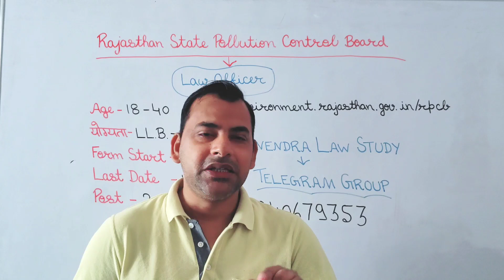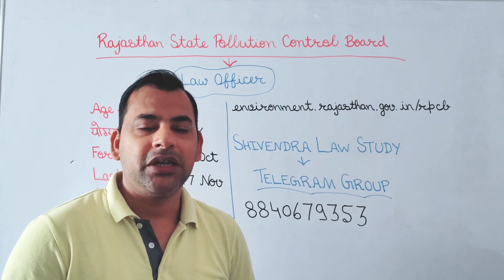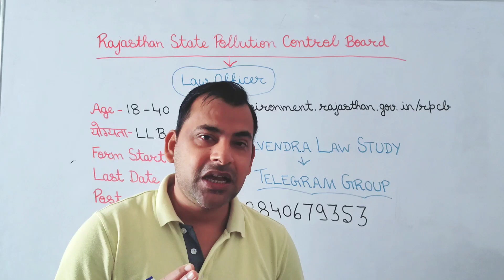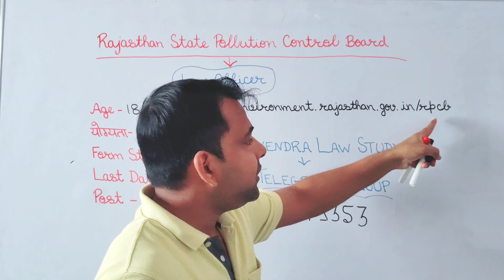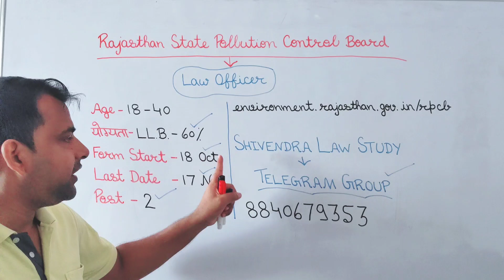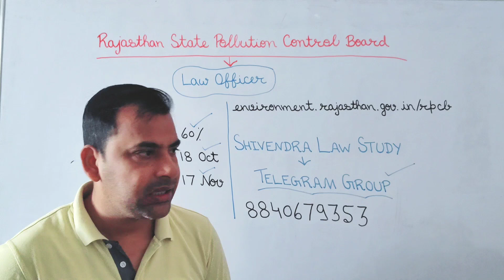Latest Legal Job For Freshers 2023 /Law Officer Vacancy /RSPCB Vacancy 2023 /govtjobs